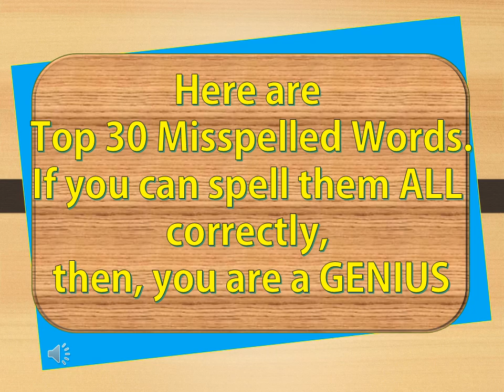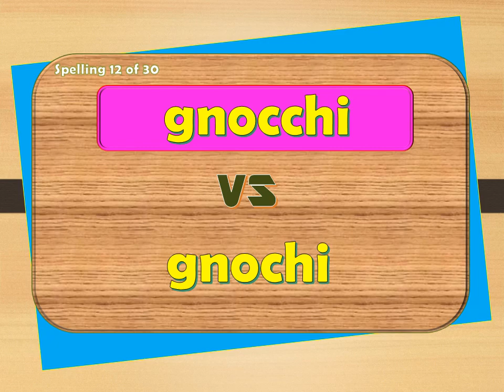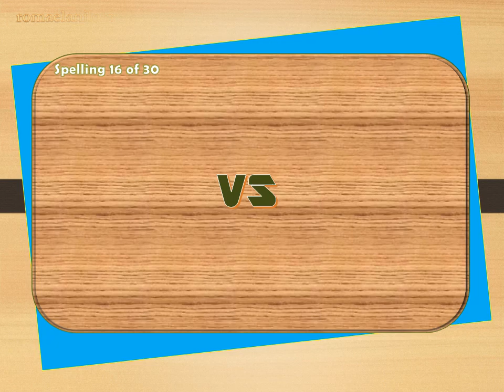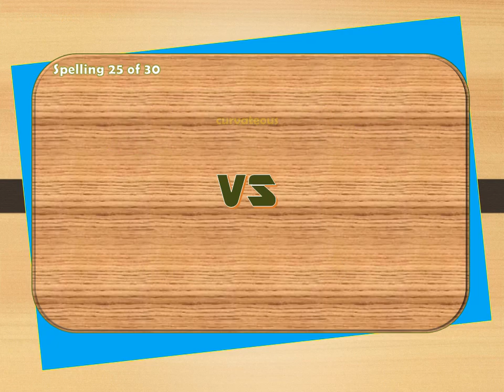Top 30 Misspelled Words 95% Failed to Get a Perfect Score